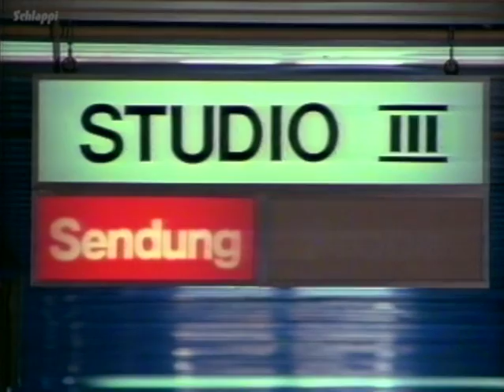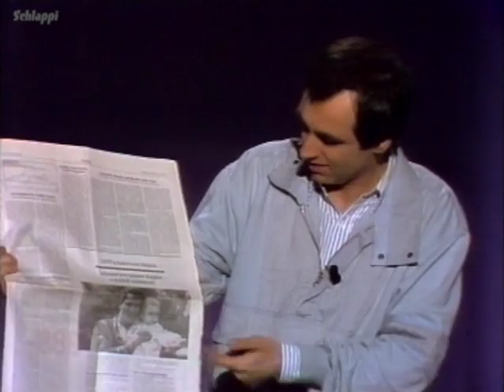Jonas 1986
Erste Sendung aus der Reihe "JONAS", von und mit Bruno Jonas.
Ausstrahlung aus dem Jahre 1986.
Ursprünglicher Mitschnitt VHS.